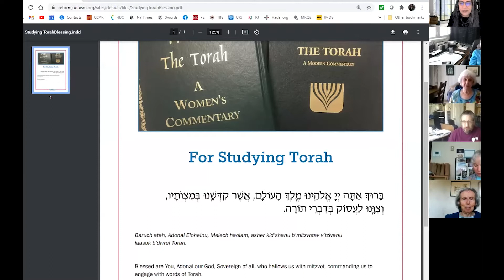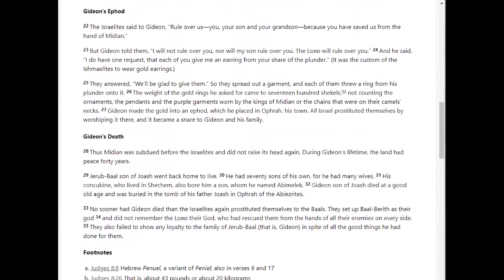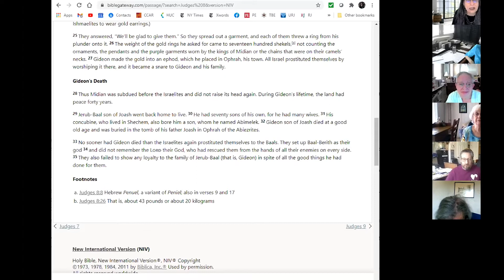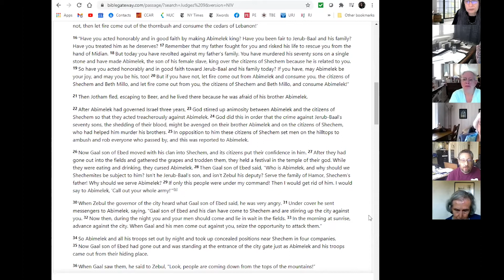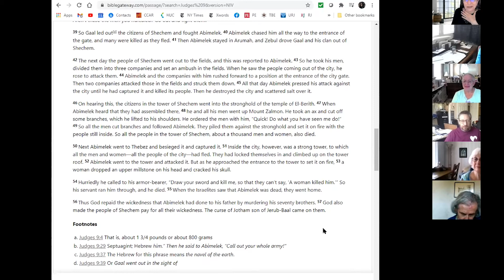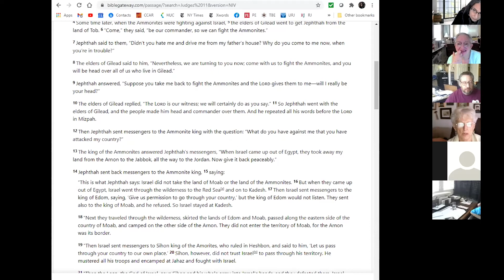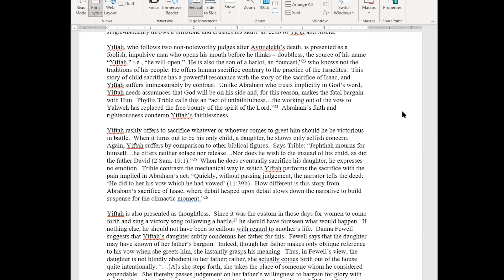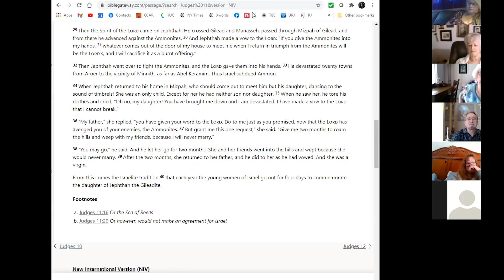Judges #3 4 17 2021